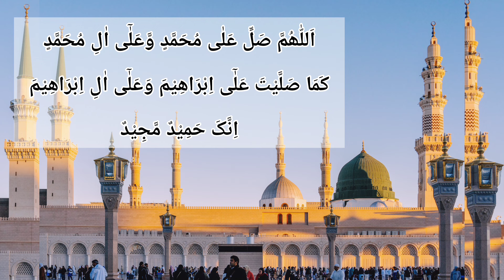Darood Sharif | Darood Ibrahim | Darud Sharif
Darood Sharif in beautiful Recitation.

Durood Sharif
Durood Shareef
Darood Shareef
Durood Sharif Zikr
Durud Ibrahim
Durood Ibrahim

اللَّهُمَّ صَلِّ عَلَىٰ مُحَمَّدٍ وَعَلَىٰ آلِ مُحَمَّدٍ  كَمَا صَلَّيْتَ عَلَىٰ اِبْرَاهِيْمَ وَعَلَىٰ آلِ اِبْرَاهِيْمَ  إنَّكَ حَمِيْدٌ مَجِيْدٌ.

اللَّهُمَّ بَارِكْ عَلَىٰ مُحَمَّدٍ وَعَلَىٰ آلِ مُحَمَّدٍ  كَمَا بَارَكْتَ عَلَىٰ اِبْرَاهِيْمَ وَعَلَىٰ آلِ اِبْرَاهِيْمَ إنَّكَ حَمِيْدٌ مَجِيْدٌ